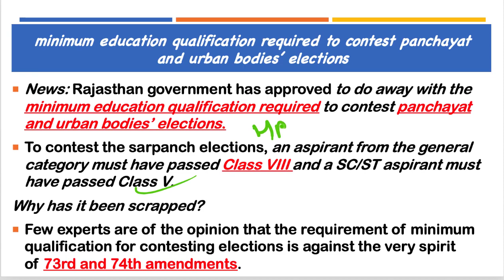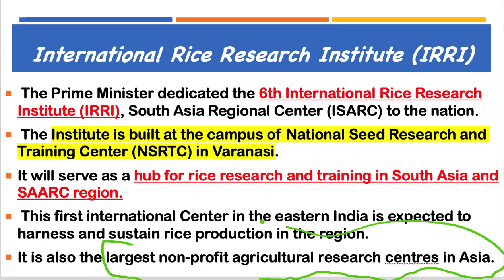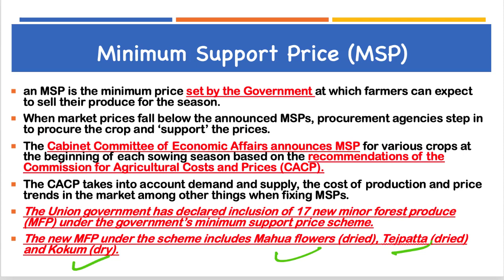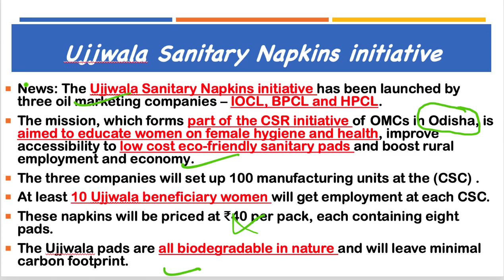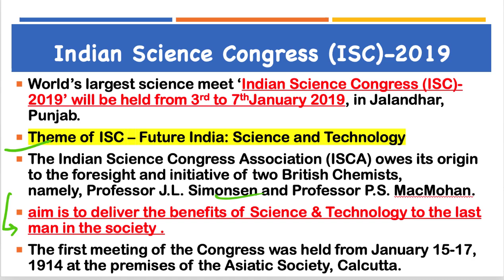1 January 2019, हिन्दी Prelims Updater Series, News Discussion hindu, PIB, Yojana UPSC, CSE, IAS